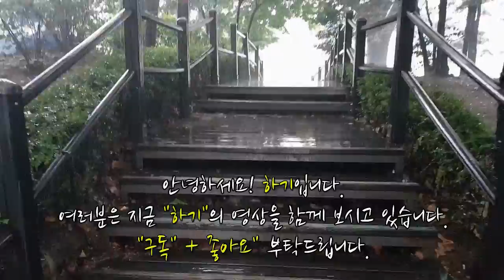이터널라이트 _ (탱커) 워리어스킬트리